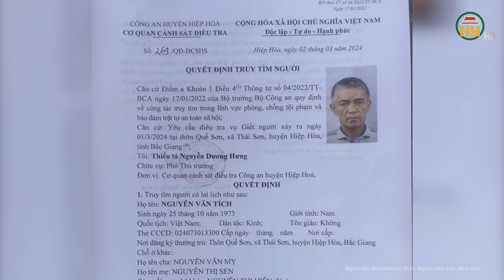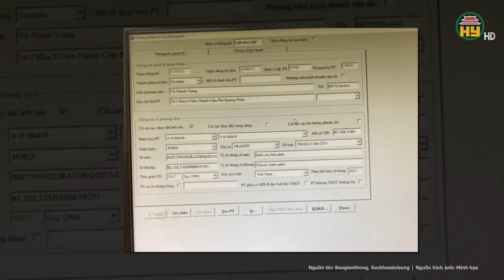Bắc Giang: Truy bắt khẩn cấp gã con rể dùng dao đâm vợ và mẹ vợ gục ngay trong nhà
Tin tức 24h mới nhất | Bắc Giang: Truy bắt khẩn cấp gã con rể dùng dao đâm vợ và mẹ vợ gục ngay trong nhà
Mới đây, lãnh đạo UBND xã Thái Sơn, huyện Hiệp Hòa, Bắc Giang cho biết trên địa bàn vừa xảy ra vụ việc cố ý gây thương tích khiến hai mẹ con bị trọng thương.
Địa chỉ: 164 Nguyễn Văn Linh, thành phố Hưng Yên, tỉnh Hưng Yên
Tiktok: Truyền hình Hưng Yên
Facebook: Đài Phát thanh và Truyền hình Hưng Yên
Zalo: Đài PTTH Hưng Yên